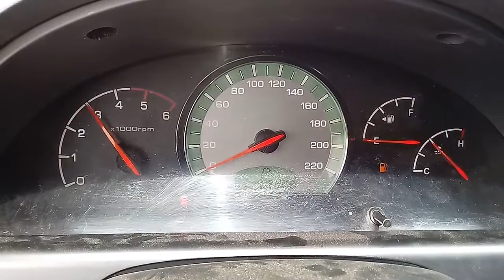[Autowini.com] 2004 Ssangyong NewRexton XDI 270 4WD A/T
Best Regards,